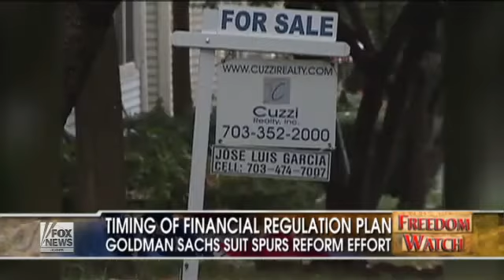Freedom Watch - Suspicious Timing of Financial Reform Bill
Judge Napolitano Speaks on Fox Freedom Watch about the Financial Reform Bill